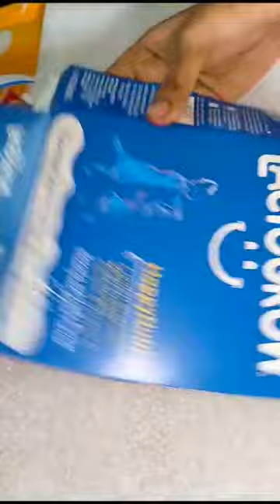Diya stand by Lactogrow packet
Diya stand by Lactogrow paper
How to make diya stand?
wasted paper Lactogrow paper diye diya stand